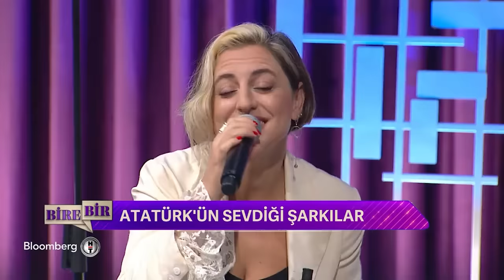İlber Ortaylı & Dilek Türkan & Cem Davran - Fatih Altaylı ile Bire Bir | 10.11.2021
Fatih Altaylı'nın bu haftaki konukları; oyuncu Cem Davran, müzisyen Dilek Türkan ve tarihçi İlber Ortaylı oluyor.

Siyasetten alabildiğince uzak, güncelle olabildiğince yakın... Yaşamdan, sanattan, bilimden, hobilerden, spordan, hayatı güzelleştiren her şeyin konuşulduğu program 'Fatih Altaylı ile Bire Bir', her Çarşamba saat 23.10'da Bloomberg HT'de.